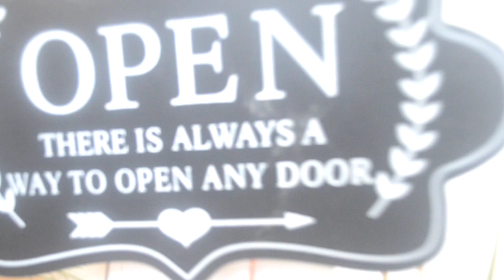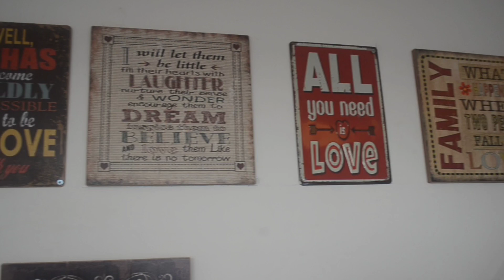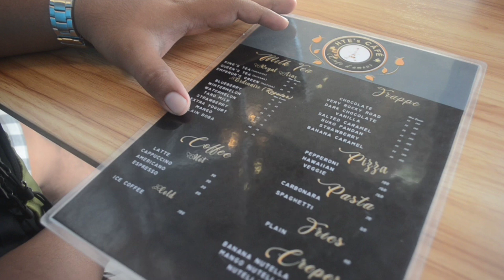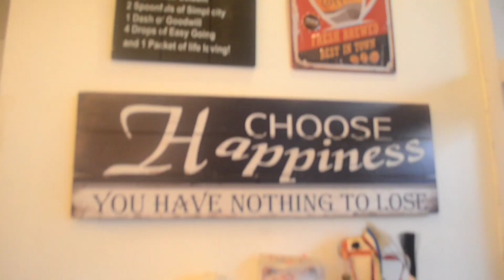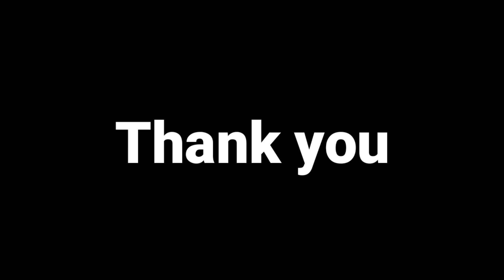HTE ng BUHAY KO| Allen, Northern Samar | VLOG 18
HTE Cafe Food and Beverage is an excellent place. Masherep pagkain. Peaceful pa at magandang hangout ng barkada with superb accommodation.